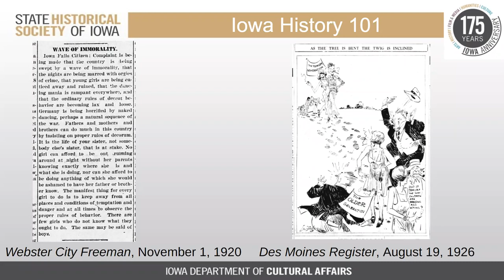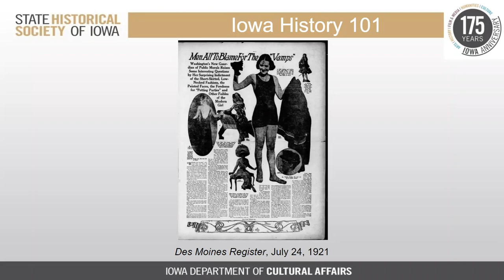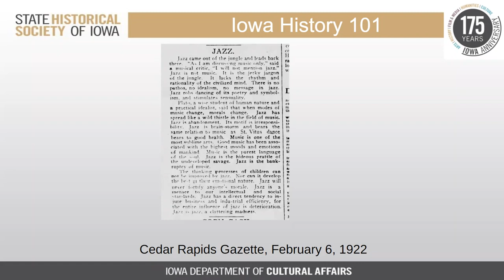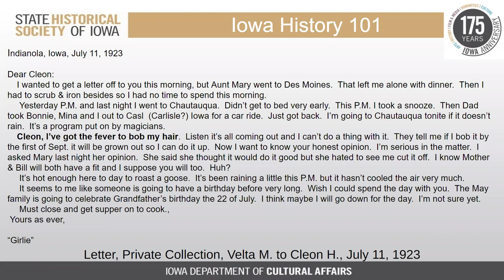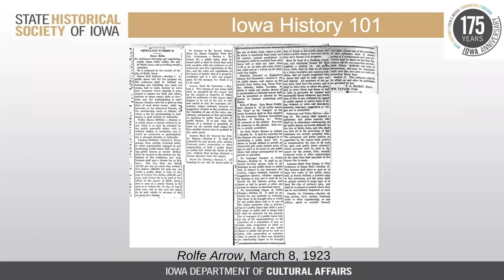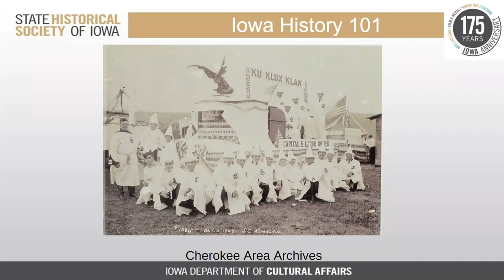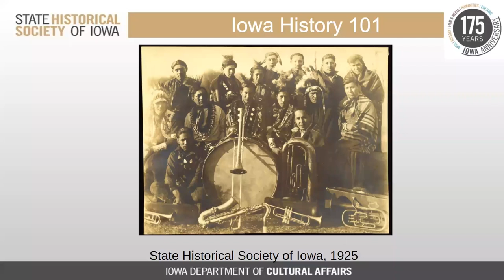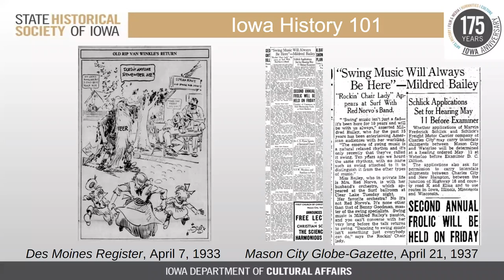Iowa History 101: Iowa in the Jazz Age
Join the State Historical Society of Iowa for an online learning series that focuses on the past lives of Iowans to help commemorate the 175th anniversary of Iowa. This presentation focused on life in Iowa in the 1920s and early 1930s and the various conflicts concerning music, dancing, immigration, and race as well as how these cultural clashes relate to longstanding trends in American society.